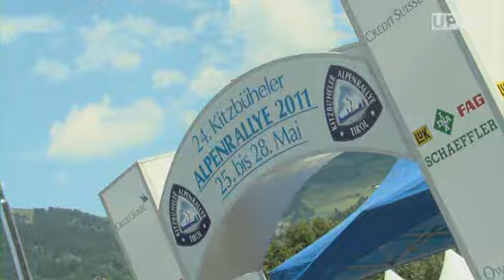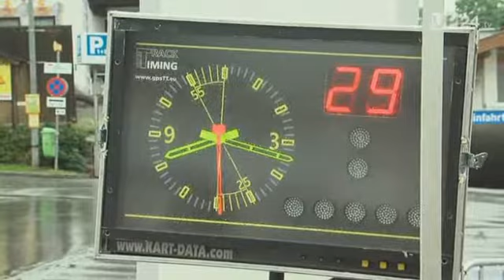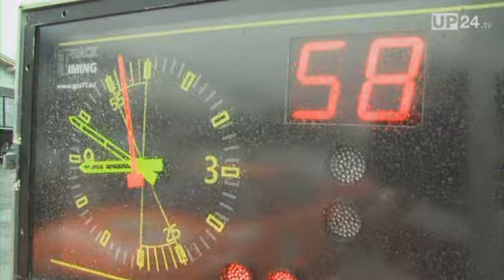24. Kitzbüheler Alpenrallye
Oldtimer-Fans aus aller Welt trafen sich am letzten Mai-Wochenende zur 24. Kitzbüheler Alpenrallye, die als eine der schönsten Classic Car-Veranstaltungen der Alpen gilt. Am Start: 200 Autos, etliche Raritäten und jede Menge Prominenz aus Motorsport, Automobil-Industrie, Musik und Fernsehen.